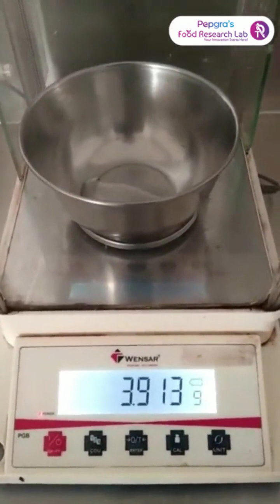Formulation of Low calorie gummy bear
Contract R&D Formulation Trials
Our Food Research Lab’s global Contract R&D had formulated the low calorie gummy bear to mimic the exact characteristics of gummy bear with innovation of hard and chewiness with low calorie as per the client requirement. We have finalized the formulation and also completed the lab trials. However, now we are doing texture optimization trials to optimize the processing parameters. We have gone through various trials based on research data. So, the next step would be is to improve the texture on gummy bear

ADDRESS:
UK
MIIC Unit 52-56,
Greenheys Business Centre,
Pencroft Way, Manchester,
England, M15 6JJ, UK.

US

Pepgra LLC,
7408, Dominion Park LN,
#1108, Charlotte NC 2873

INDIA

55-E (Np), Industrial Estate,
Ambattur,